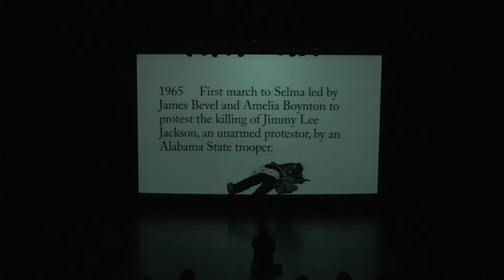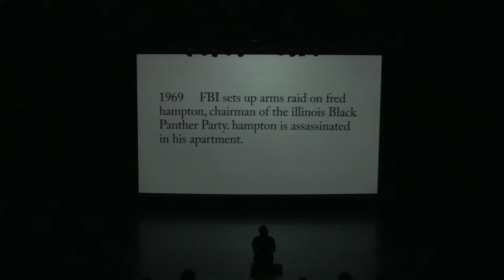American Flag at REDCAT -- Lex Brown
Performed March 22 and 23 at REDCAT Theater in downtown Los Angeles. All material written, produced, composed, and performed by Lex Brown.